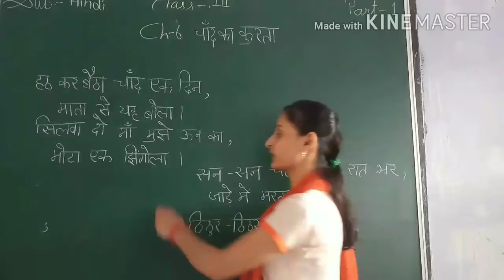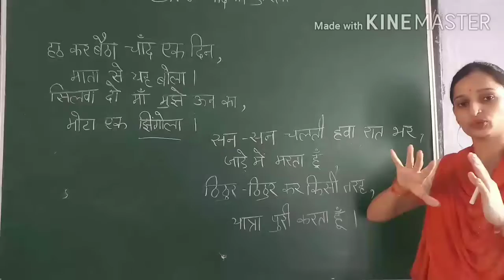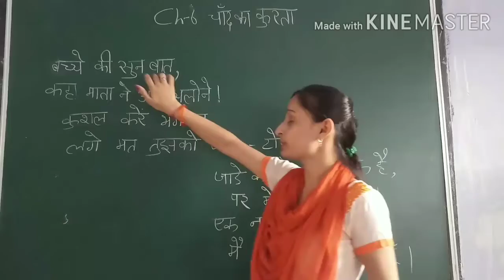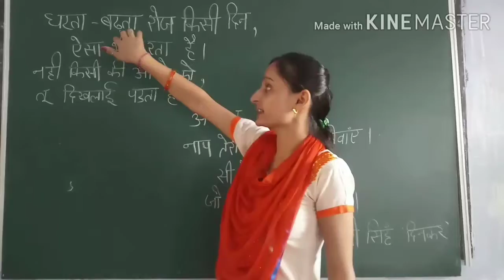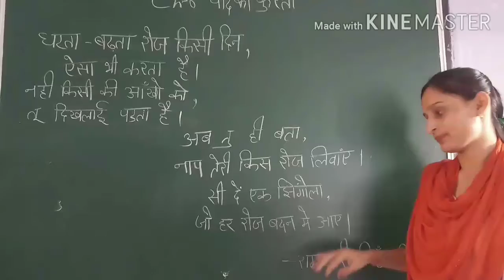CLASS 3 HINDI CH 6 PART 1